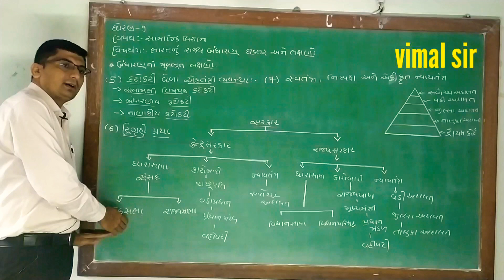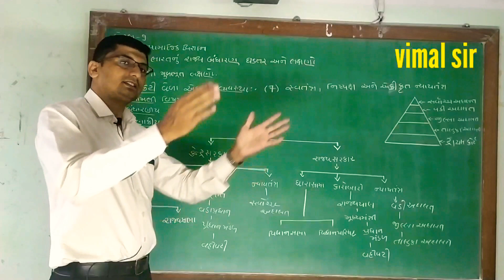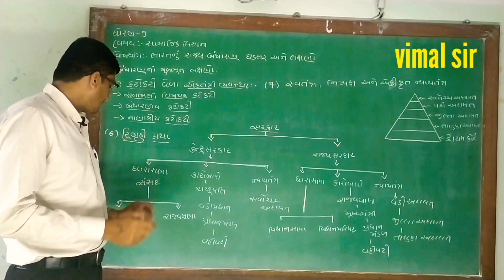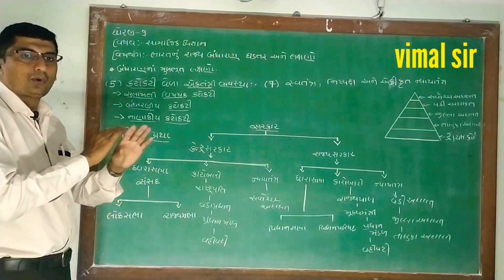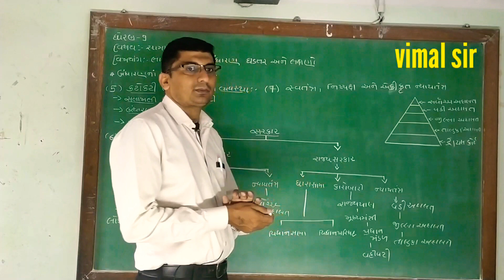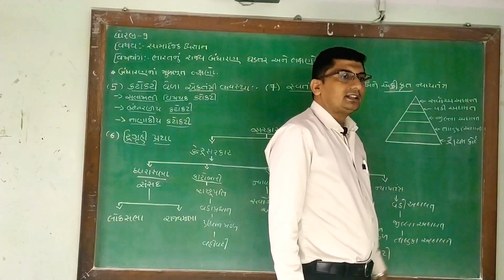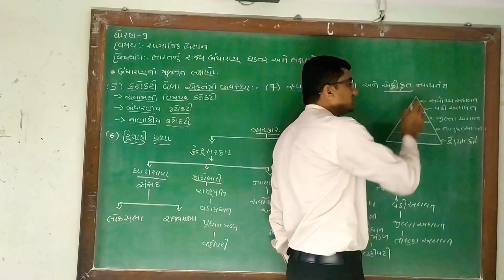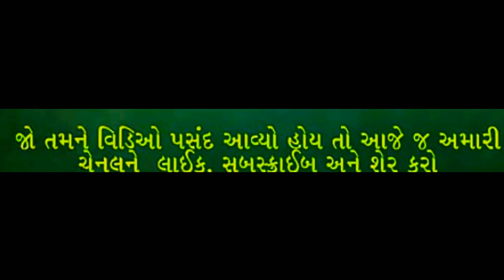NCERT STD 9 S.S 03/07/20